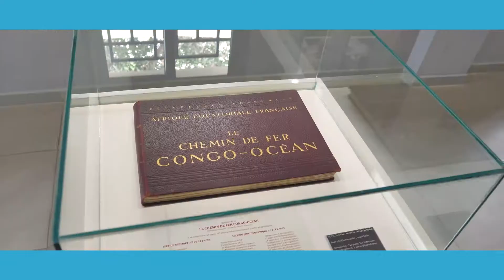YVONNE CHAKA CHAKA pour un partenariat en faveur des enfants au Congo.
Visite de l'ambassadrice de bonne volonté de l'UNICEF YVONNE CHAKA CHAKA en République du Congo.